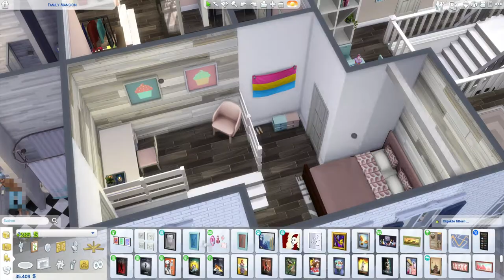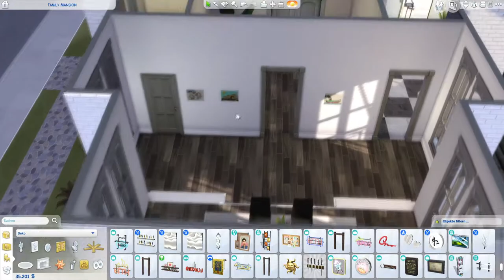Teenager-Zimmer renovieren mit Die Sims 4 Traumhaftes Innendesign! ❤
In meiner privaten Legacy Challenge wurden meine Zwillings-Mädchen zu Teenies und brauchten somit eine Renovierung für ihre Zimmer... Dabei habe ich euch natürlich mitgenommen :) Das neue Gameplay-Pack Traumhaftes Innendesign passt dabei natürlich wie die Faust aufs Auge!

➡️ Origin-ID: muligurly